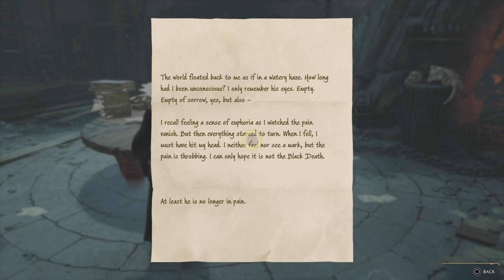Returning a dragon egg to its mother. [Hogwarts Legacy (Episode 37)]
After meet up with Nattie and her mother to see her get chewed out for finding evidence to take down Harlow, we met up with Sebastian again to explore a tomb to hunt down a dark artifact that can remove any curse. However, after finding it, there were some notes near it saying that a "Dark Price" must be paid to use it, and after some argument between Sebastian and Ominis, Ominis agreed to let us leave with the artifact, but soon found Feldcroft being attack by Ranrok's Loyalist, and in trying to defend his sister, Sebastian used the Imperius curse on the goblin attack her, and as a result, his uncle told him not to show his face around them again.